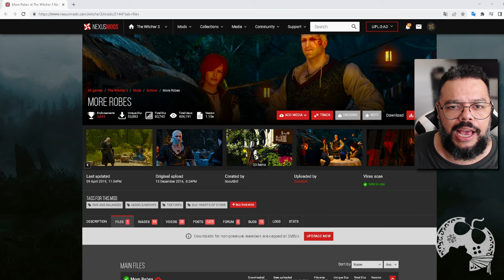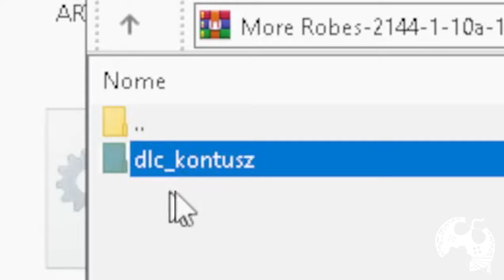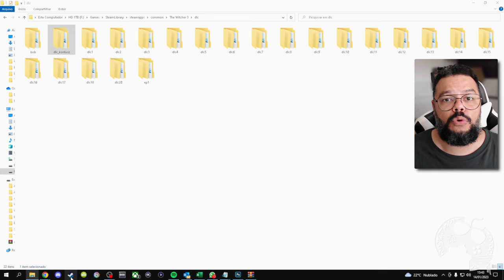COMO COLOCAR NOVOS TRAJES INCRÍVEIS PARA GERALT EM THE WITCHER 3 - MOD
Neste vídeo mostro como colocar diversos novos trajes no jogo pra ter uma nova experiência já que as mais usadas, meio que todo mundo já enjoou nesses 8 anos.

Intro: 00:00:00
Como Instalar: 00:02:47
Wanderer Amor: 00:08:19
Warden's Armor: 00:09:51
Hunter's Amor: 00:11:29
Raven's Armor: 00:13:12
Oathbreaker Armor: 00:14:43
Brokilon Armor: 00:16:29
Kingslayer's Amor: 00:18:09
Black Viper Amor: 00:19:46
Armored Gambeson: 00:21:08
Traker's Armor: 00:22:15
Spiked Witcher: 00:23:34
Reinforced Witcher: 00:25:01
Shiadal's Armor: 00:26:16
Quilted Armor: 00:27:38
Blue Strip Combat: 00:29:10
Seltkirk's Armor: 00:30:46
Ofieri Mage: 00:32:00
Dearg Ruadhri: 00:33:26
Nilfgaardian Armor: 00:34:41
Evelen Nobleman: 00:37:30
Elven Traveler: 00:38:42
Rowdy Nobleman: 00:39:59
Fallen Aristocrat: 00:41:14
Nilfgaardian Noble Tunic: 00:42:30
Barber Surgeon: 00:43:43
Black Coat: 00:44:51
Wild Hunt Amor: 00:45:53
Encerramento: 00:48:48

- Jogue comigo
- Emotes únicos
- Grupo exclusivo no WPP e muito mais!!!

Caixa Postal: 4455
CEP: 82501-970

Temos um Grupo de Ofertas no Telegram!

AGRADECIMENTOS
Kallil Augusto